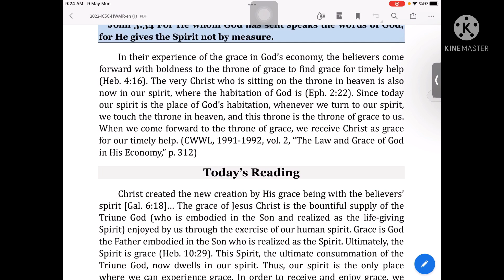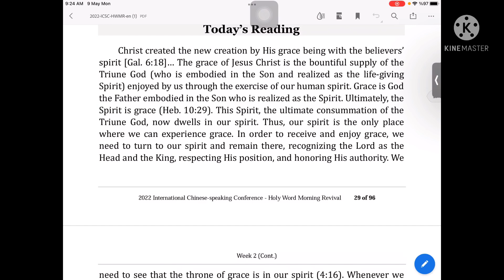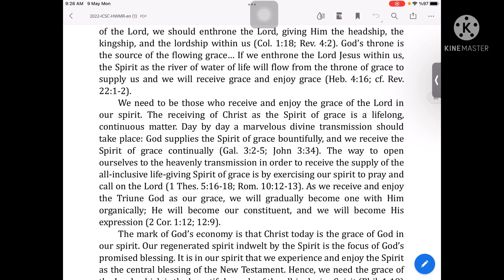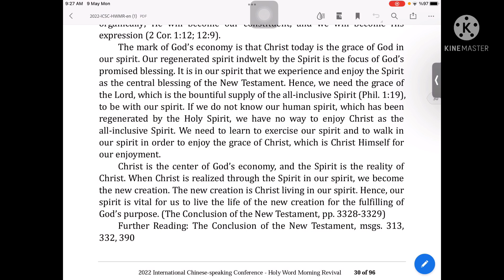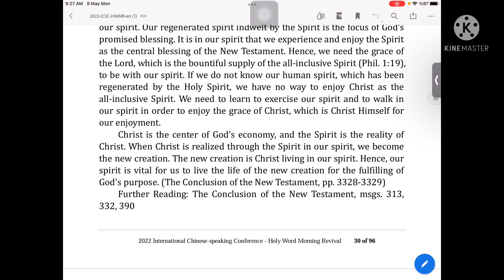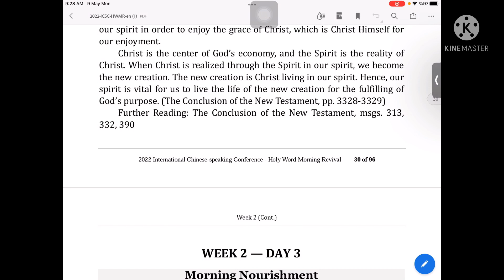general subject the grace of God in the economy of God week 2 day 2